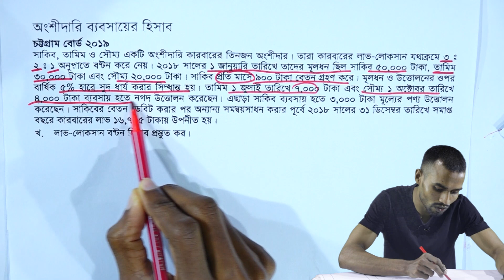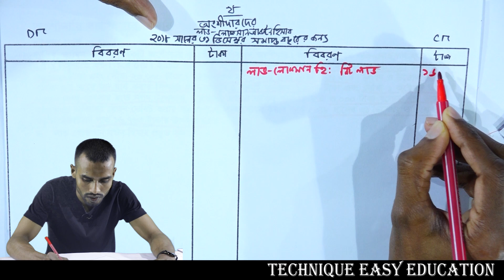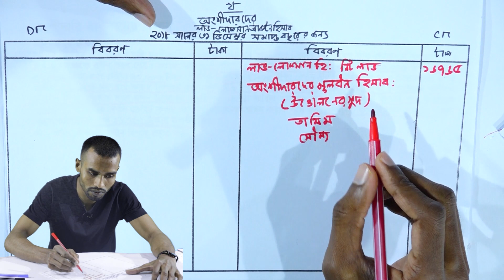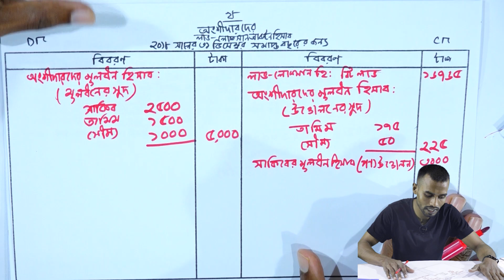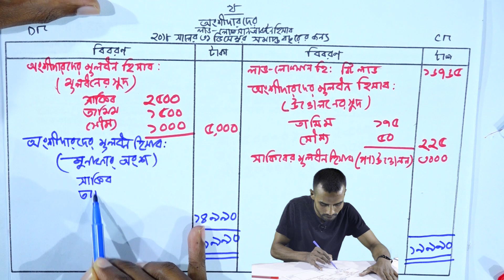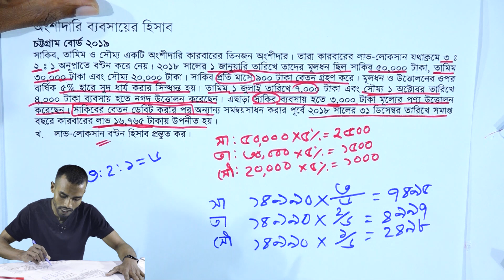চট্টগ্রাম বোর্ড ২০১৯ || অংশীদারি ব্যবসায়ের হিসাব || HSC Accounting 2nd Paper Chapter 2 (Part-38)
চট্টগ্রাম বোর্ড ২০১৯ || অংশীদারি ব্যবসায়ের হিসাব || HSC Accounting 2nd Paper Chapter 2 (Part-38) || Accounting for partnership business